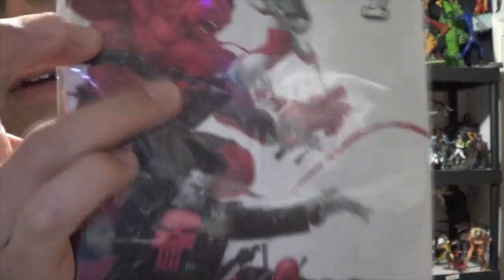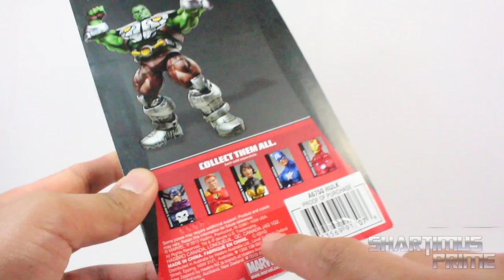Marvel Infinite Series 3 3/4 Inch Armored Hulk Action Figure Review